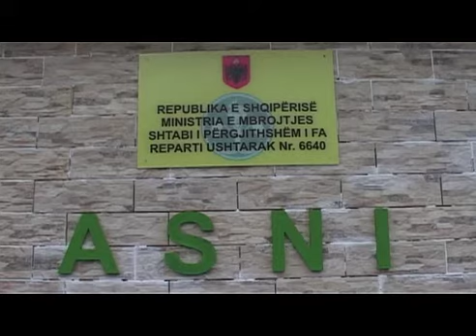Një projektpilot që do t’i shërbejë të ardhmes së FA